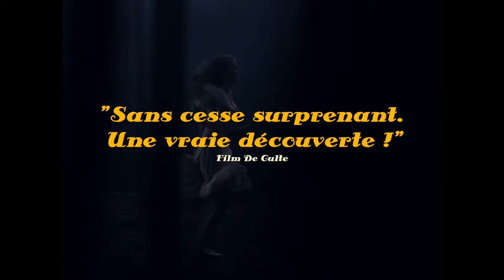Fantastic birthday bande annonce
Au secours, Rosemary a 15 ans ! Quelle angoisse !